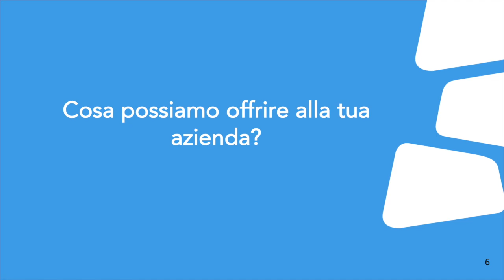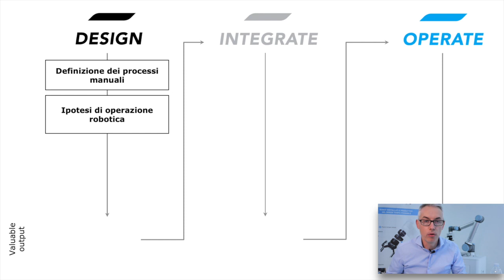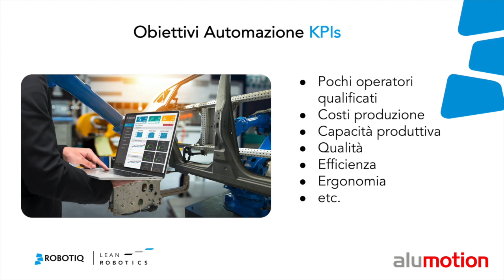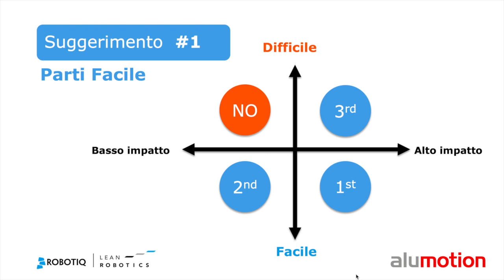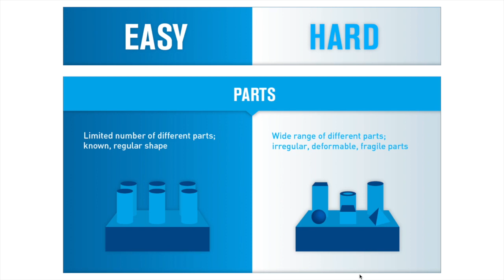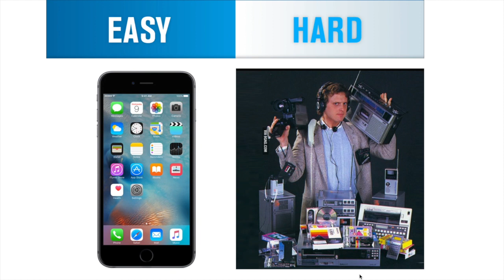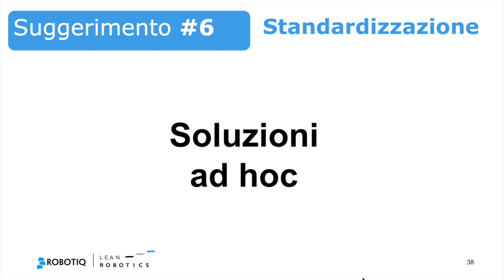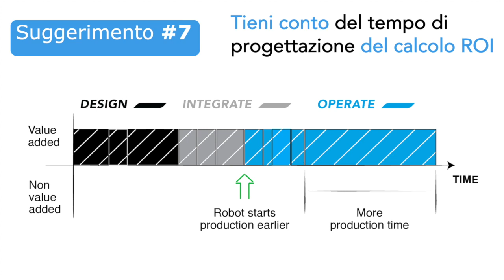Che cos’è la Lean Robotics? Guida all’integrazione snella dei robot nella produzione industriale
Samuel Bouchard, tra i fondatori dell’azienda - nostra partner - Robotiq, ha teorizzato un approccio innovativo all’integrazione rapida, semplice ed efficace, dei cobot nella produzione industriale: Lean Robotics.

Questo metodo standard agevola l’ingresso dei robot in azienda attraverso alcuni accorgimenti e attenzioni che devono essere adottati nelle fasi di progettazione, integrazione e impiego di celle robotiche.

L'approccio può essere riassunto in 4 principi cardine:

1. Le persone prima dei robot
2. Focalizzarsi sull’output della cella robotica
3. Minimizzare gli sprechi
4. Fare leva sulle proprie competenze

Fabio Facchinetti, COO di Alumotion, analizza nel dettaglio la tematica con questa videoguida che tocca i diversi aspetti della Lean Robotics, approfonditi nel libro “Lean Robotics, A Guide to Making Robots Work in Your Factory” e riassunti anche con una presentazione testuale nel blog di Alumotion

Inoltre, una rapida panoramica sulle applicazioni più comuni che si possono realizzare rapidamente con i cobot applicando i principi della Lean Robotics e alcuni consigli pratici derivati dall'esperienza maturata nell'integrazione di più di 600 celle robotiche collaborative.